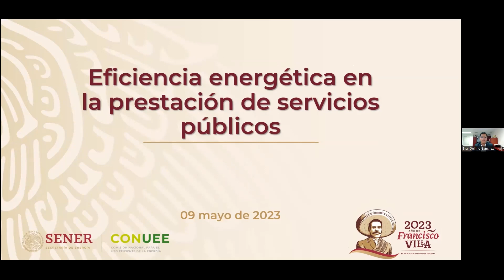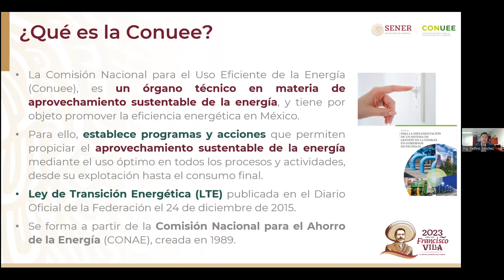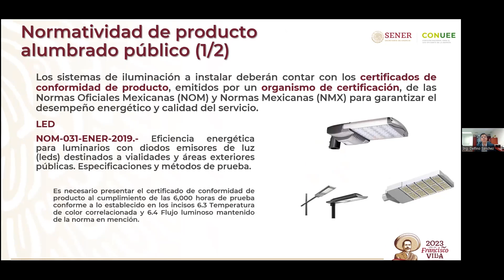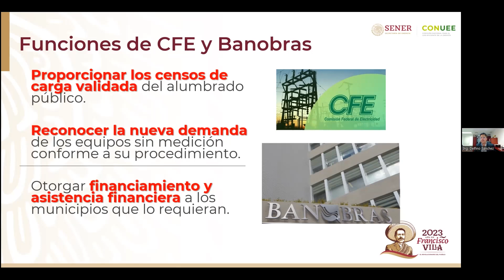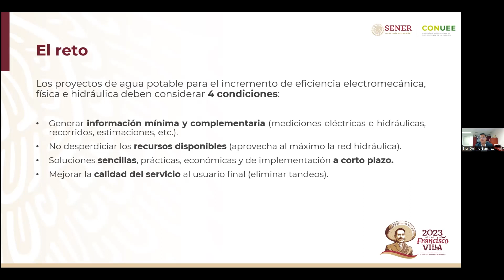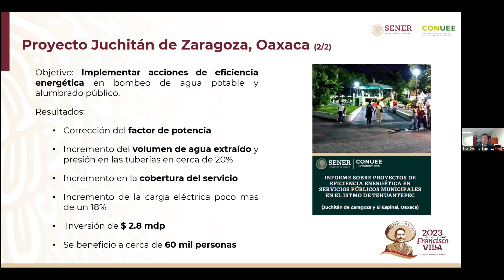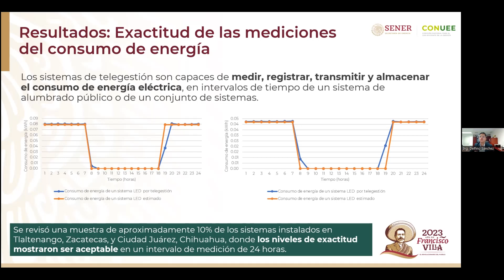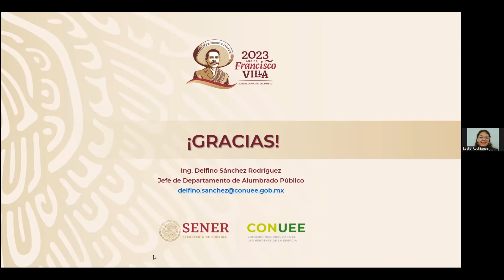Diálogo Virtual "Eficiencia Energética en la Prestación de Servicios Públicos"